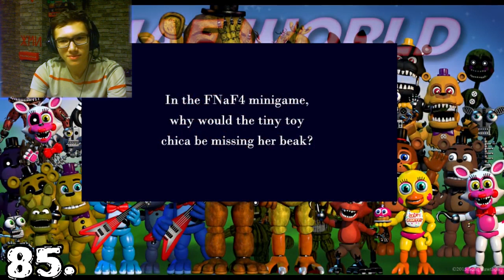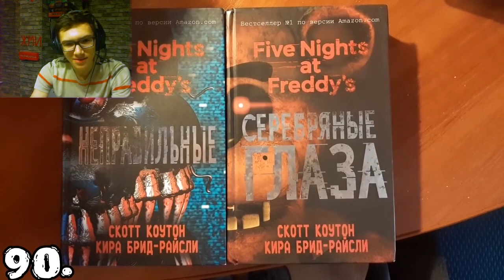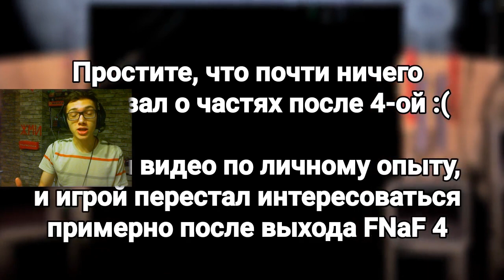FNAFстальгия ► Ностальгия по Five Nights at Freddy’s ( FNAF ФНАФ ) | Реакция на Taifun TV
FNAFстальгия ► Ностальгия по Five Nights at Freddy’s ( FNAF ФНАФ )
5 Ночей с Фредди! Реакция на Taifun TV
🎥Видео в реакции:

Реакцию на это видео уже сделал Винди и Майни, и теперь пришла моя очередь!